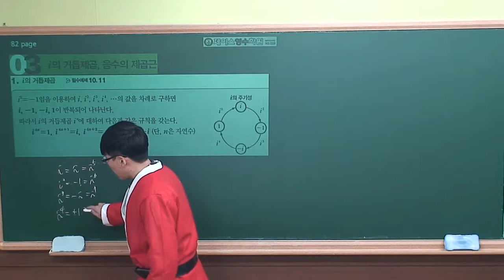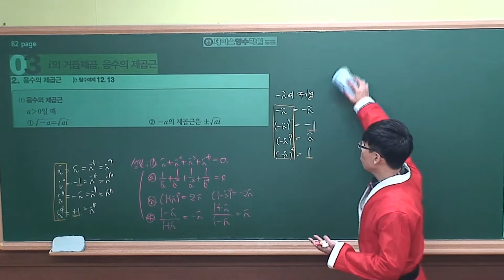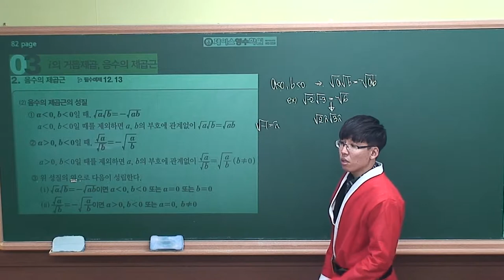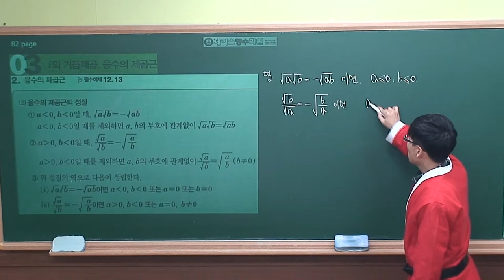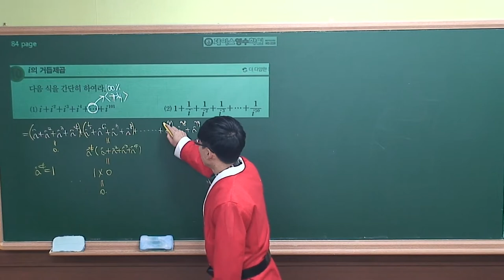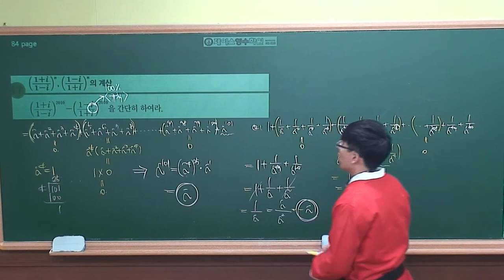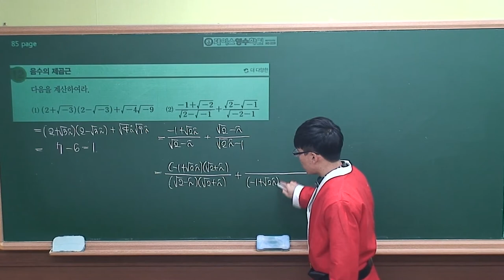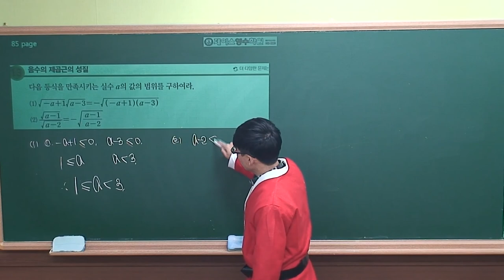[수학(상) 개념원리] Ⅱ -01.(3)i의 거듭제곱, 음수의 제곱근